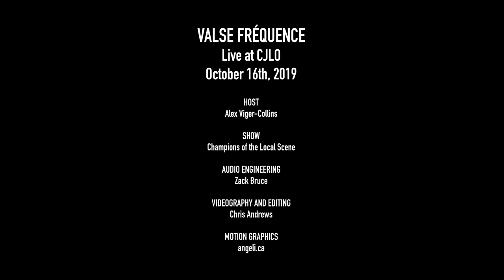Valse Fréquence - Full Performance (Live at CJLO 1690AM)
For Champions of the Local Scene, Alex Viger-Collins invited local band Valse Fréquence to play a few songs and talk about their latest EP Ci-haut, ci-bas.

0:00:01 - Mais encore
0:04:07 - Ton corps en dérive
0:07:45 - J’irai brûler
0:10:58 - Rouge

Filmed and edited by Chris Andrews
Session engineered and mixed by Zack Bruce